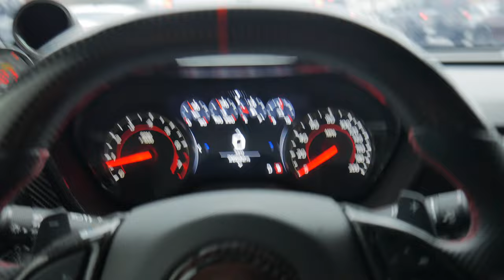AUTOMOTIVE YOUTUBER'S HOUSE RAIDED BY SWAT TEAM